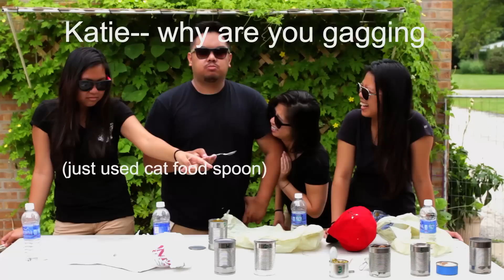Canned Food Challenge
Ever try eating stuff out of an unmarked can of food? See what happens when we learn what it really means to be unlucky